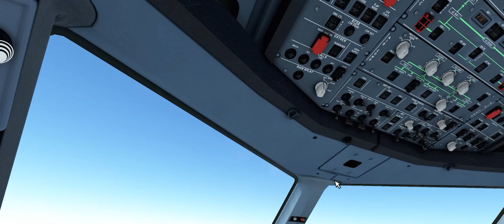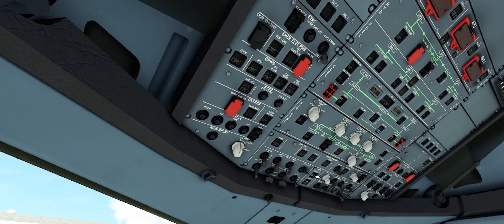Singapore to Kuala Lumpur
A short flight from Singapore Changi airport to Sepang International airport, Kuala Lumpur.